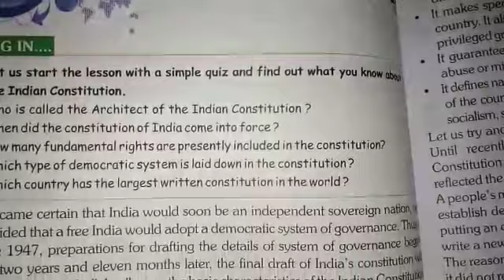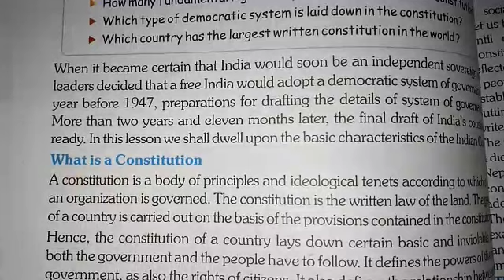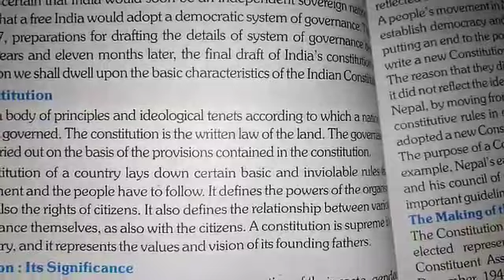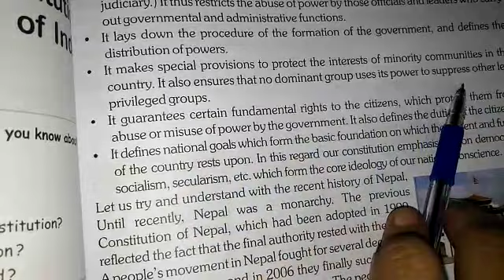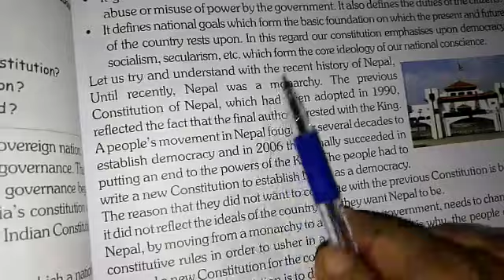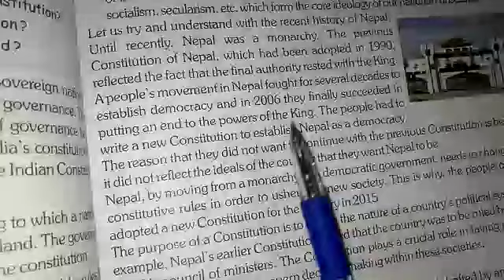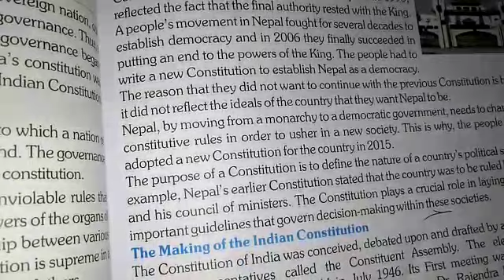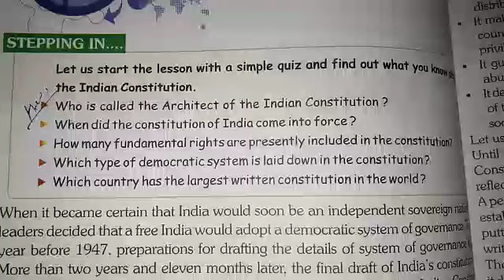S.st class 8th. Seema ma'am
S.st class 8th.        Chemistry by shweta ma'am

1--honest doctor bano
2--English shweta mam
3--morning oral
4-- chemistry by Shweta ma'am

1--you can find knowledge about disease and medical term video on honest doctor bano  channel.
2-- you can get English grammar, advance english and personality development course videos on English shweta mam channel.
3--you can get G.K videos on morning oral channel
4-- you can get chemistry, biology, physics,NEET competative videos on chemistry by Shweta ma'am channel.